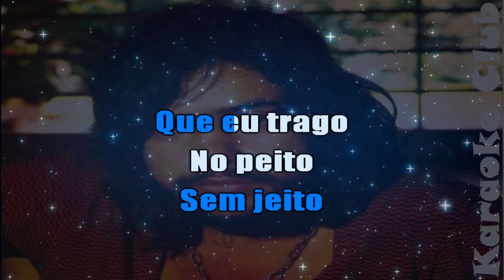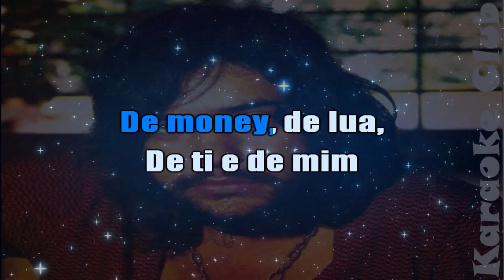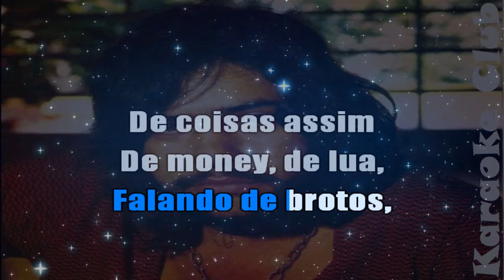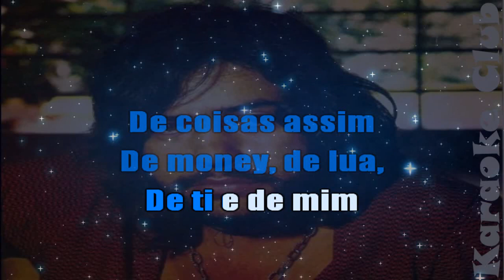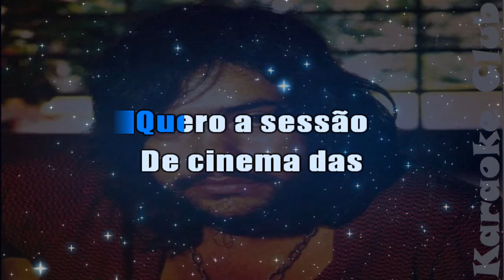ANTONIO MARCOS - TODO SUJO DE BATOM ( KARAOKÊ )